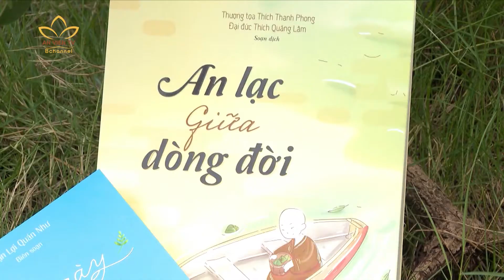Hành trình '' LAN TỎA SÁCH PHẬT '' - Tâm An giữa mùa dịch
🌸 Giữa mùa dịch Covid-19, người ta lại thấy rõ hơn tinh thần đoàn kết, tương thân tương ái của cả dân tộc. Bên cạnh hỗ trợ về vật chất, nhu cầu chăm sóc tinh thần đối với những người dân trong khu cách ly cũng được đề cao. Thấu hiểu được điều này, chư Tăng & Phật tử Tổ đình Vĩnh Nghiêm – Chùa Long Hưng, Hà Nội đã thực hiện chương trình “Lan toả sách Phật – Tặng sách khu cách ly” với mong muốn góp phần hỗ trợ đời sống tinh thần, giúp người dân yên tâm cách ly phòng dịch.